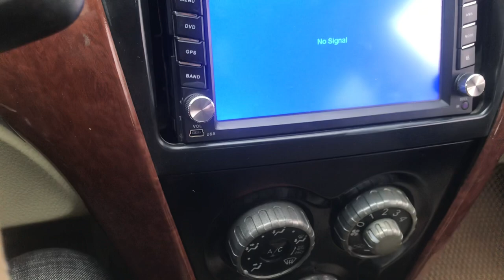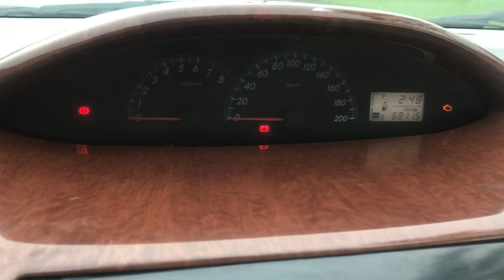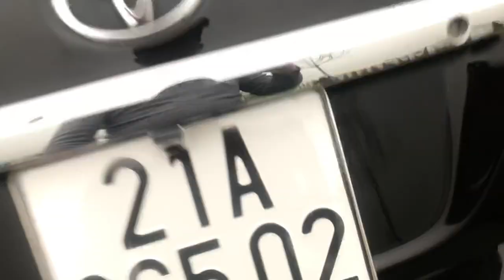( đã bán) Toyota vios 2009 chất cho ae giá nhô 200tr lh 0989711706